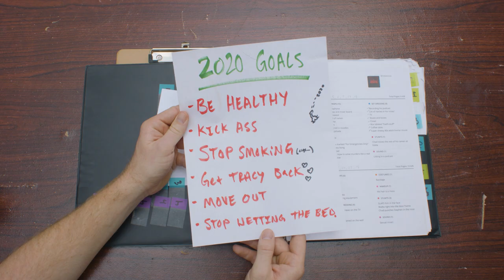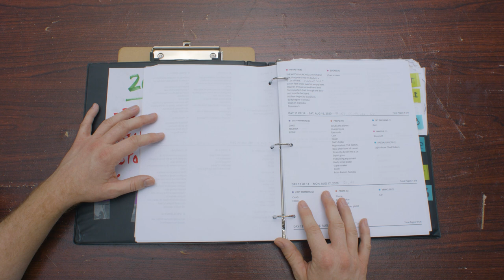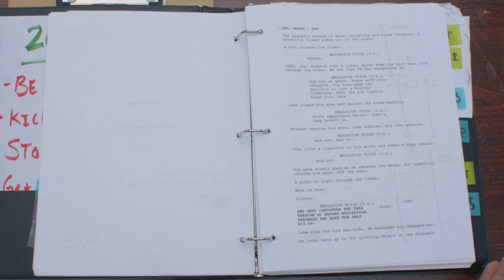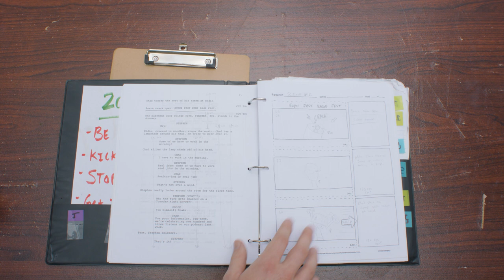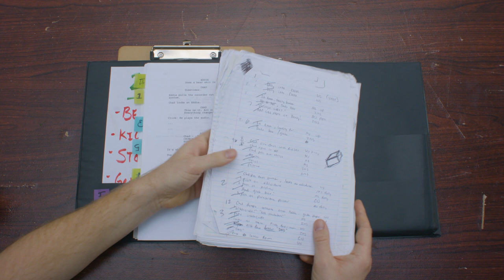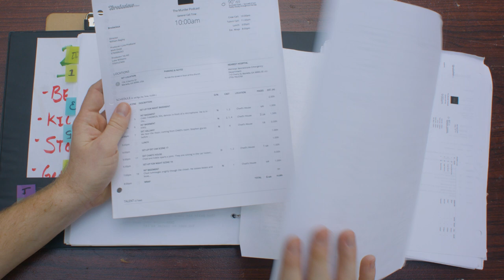How I used my Director's Binder On Set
The Murder Podcast is available to WATCH NOW on Amazon and Tubi!

Here is my walkthrough of my Director's Binder. Hopefully you got something from this!